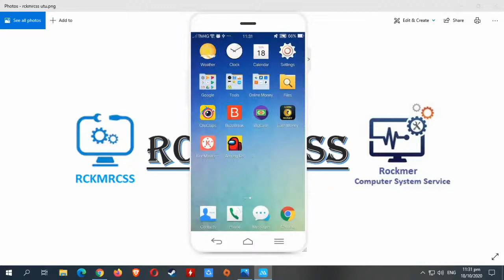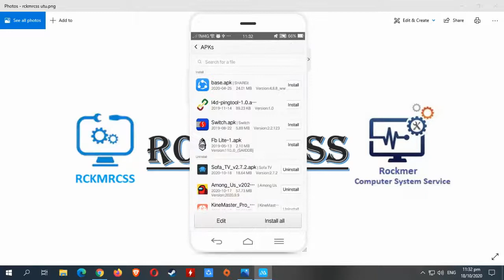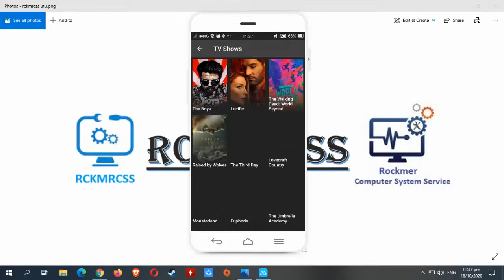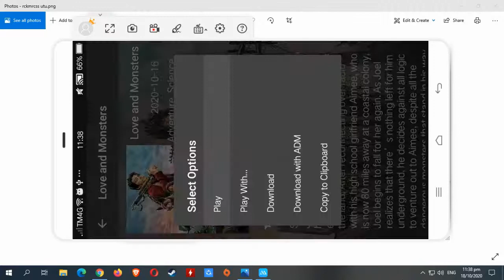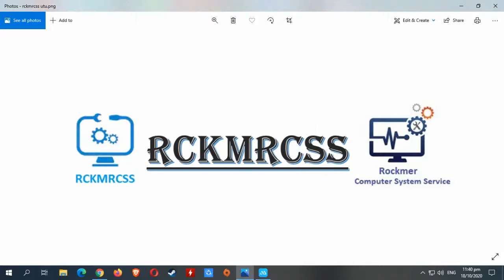Free Unlimited Movies Using Sofa TV by RCKMRCSS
This Video is How to get free unlimited Movies for free
Watch like Netflix but this Sofa TV is free no need Account

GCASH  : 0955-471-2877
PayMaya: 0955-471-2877